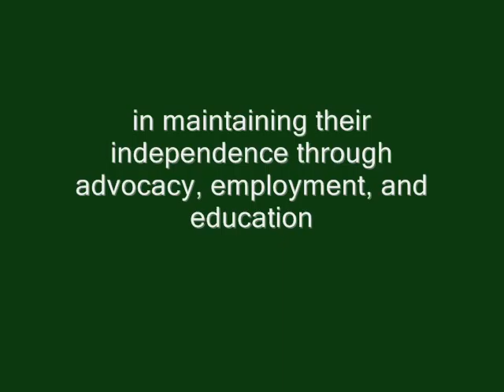The Catskill Center for Independence